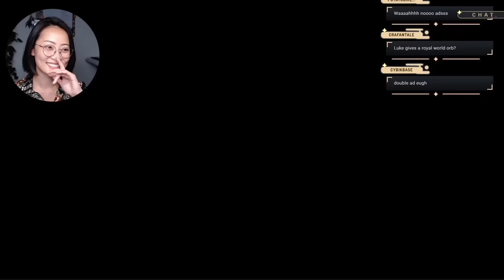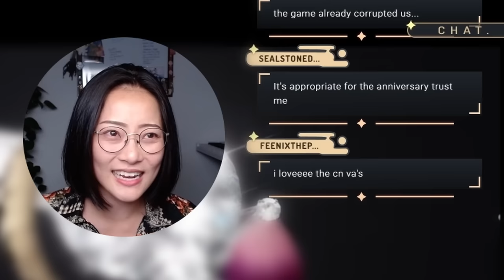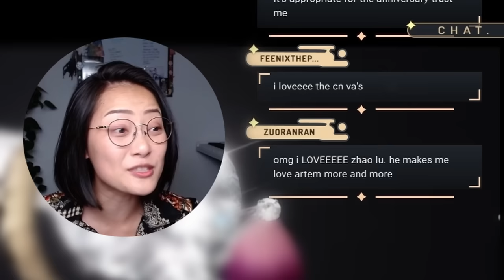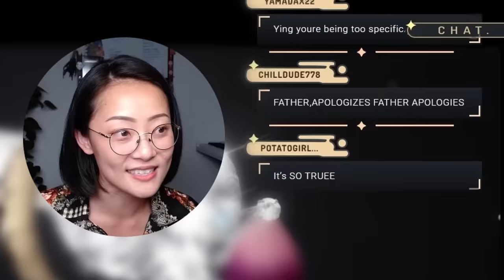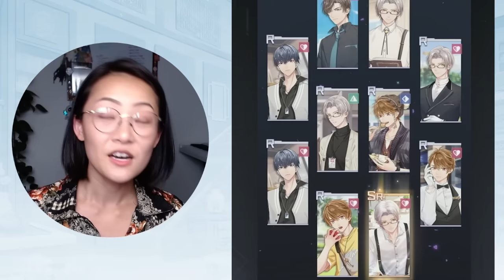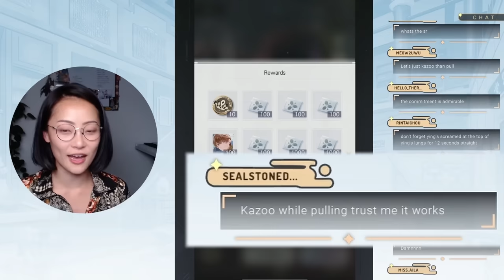I'm engaged!!! (to Marius) (sorry mom)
I've never been a big fan of dating sim type games and I originally started playing ToT only out of curiosity—NEVER would I have expected to still be here 2 entire years later!! Thank you again to Tears of Themis for sponsoring me to play their second anniversary event on stream. This game has brought me so much unexpected joy (and chaos) over the past 2 years and I'm so excited to see where it takes us next!

The Tears of Themis team also released special concert videos for the soundtrack on the 2nd and 3rd (CN server) anniversaries! Please check them out as well, I'm a HUGE fan of how they staged the garden scene for the 3rd anniversary concert in particular! I'm shilling this outside the sponsorship ok I just really didn't expect that they would spoil us with mini concerts 😭

Thank you Mitchel (my manager!!!) for stepping in to edit this video while all our editors, including me, were not available for it LOL he'd want you to check out my merch shop probably

Timestamps:
00:00 Clown show
01:24 My Wifely Qualities
02:27 Some backstory if you're new to ToT
03:05 Trailer reaction (soft and romantic)
05:45 More trailer reaction (but make it spicy)
06:45 CN voice actors appreciation rant
08:09 Time for gacha hell
09:56 Careless Whisper (threat)
11:31 Were we created only to Suffer?
12:49 Brat wisdom
13:15 Final thoughts